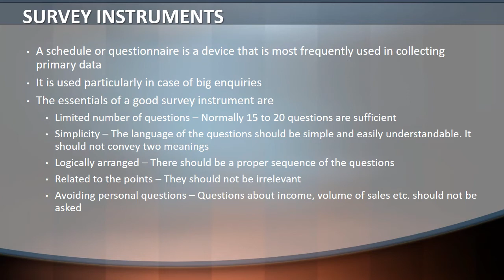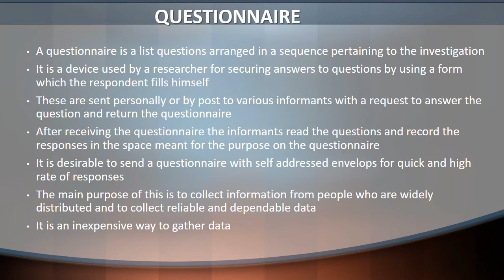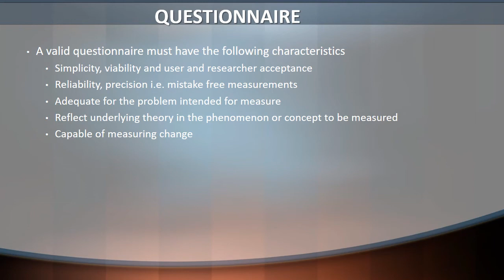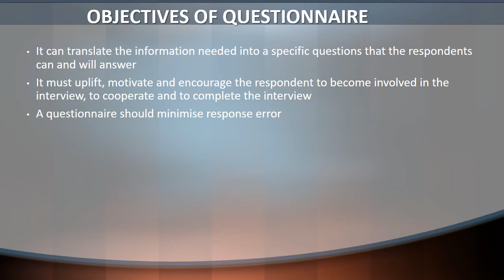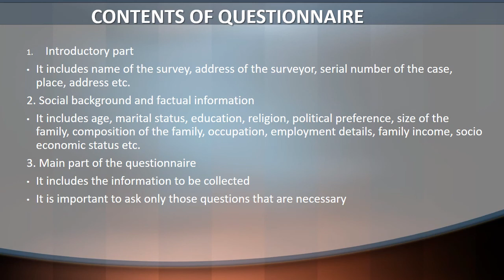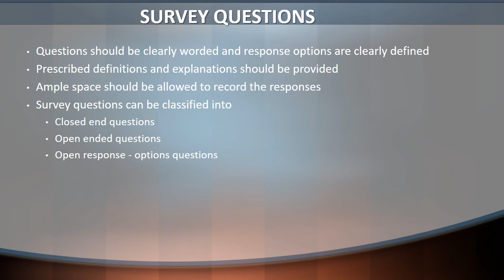BRM Sep 15 video